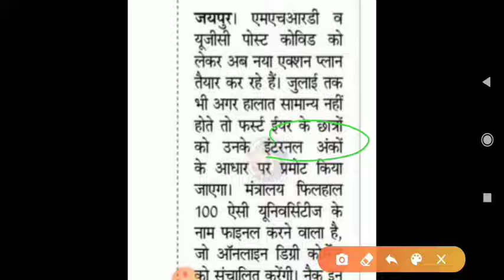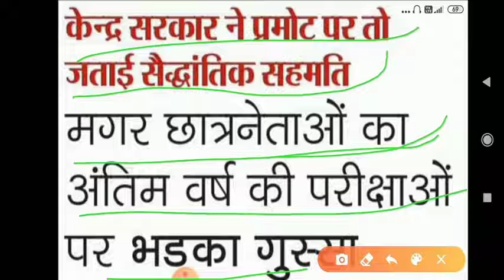uniraj latest exam news, rajasthan university latest exam news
uniraj latest exam news
rajasthan university latest exam news

Pa pe study
Pa pe study